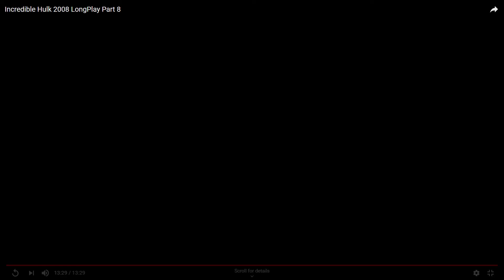Marvel The Incredible Hulk Ending Xbox 360 2008 HD Abomination Final Boss Fight Battle Hulk Walkthro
Marvel The Incredible Hulk Ending Xbox 360 2008 HD Abomination Final Boss Fight Battle Incredible Hulk Gameplay Longplay Playthrough Walkthrough Razeen Natha